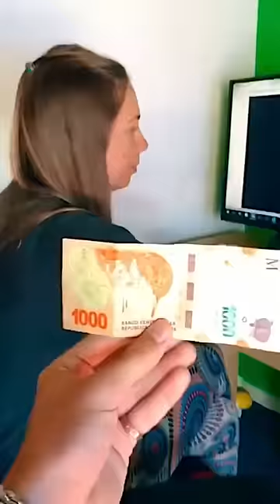la mejor broma a mi mama!! 😂